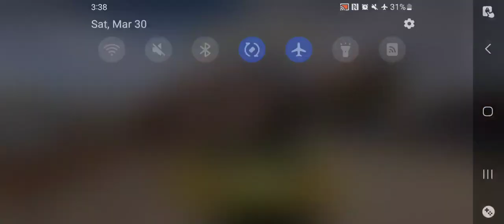Gran Turismo 4 - License Test S-10 1st Try(AetherSX2 HD)